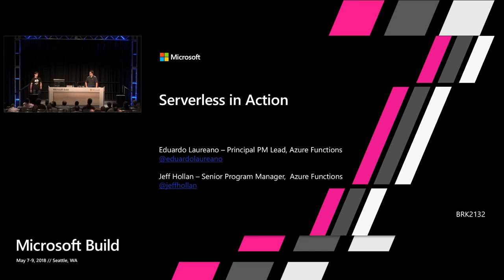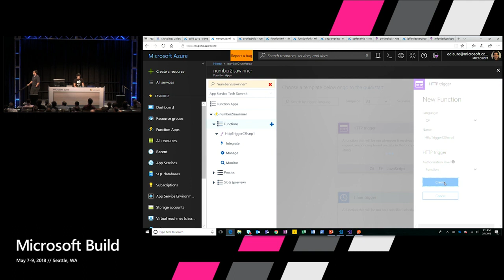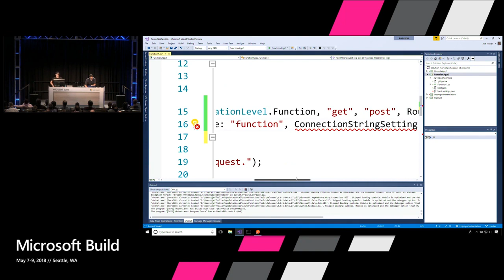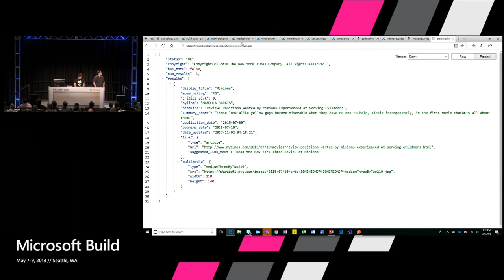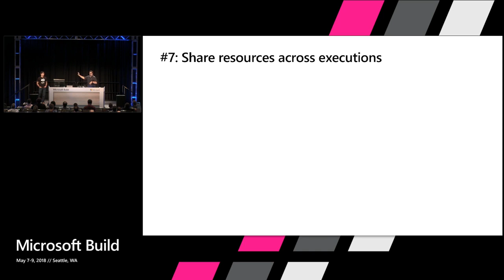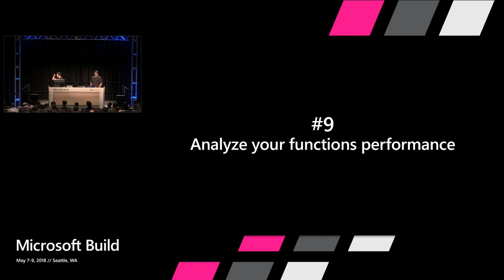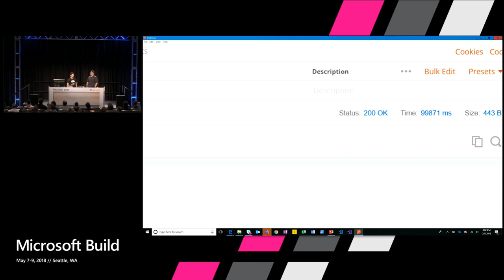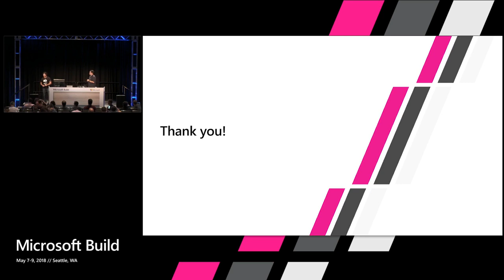Microsoft Build 2018 Serverless in Action